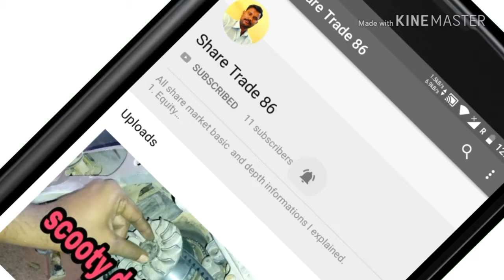LONG TERM INVESTORS # 4